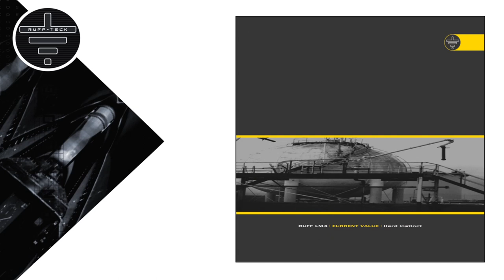Current Value - A.I.